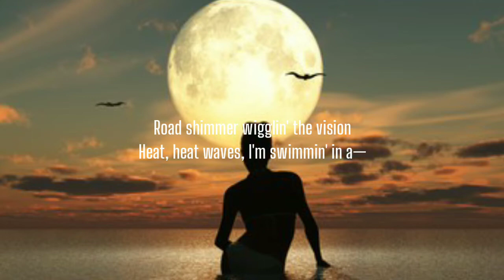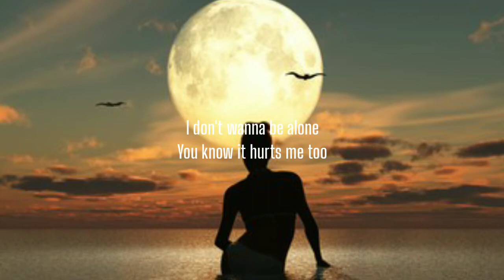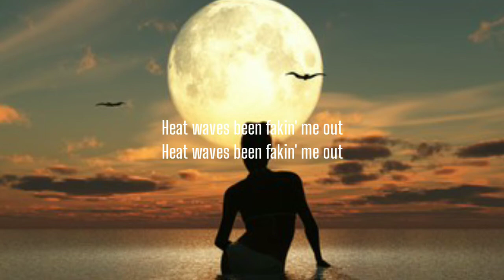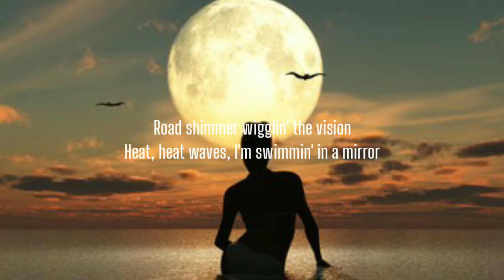Glass Animals - Heat Waves (Lyrics)